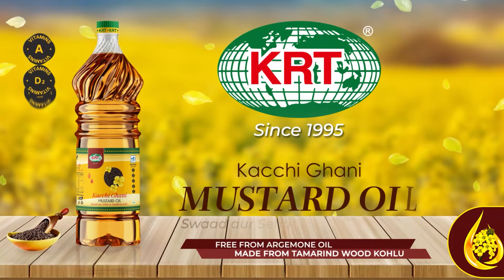Two killed in a road accident in Ambari (Bangla)